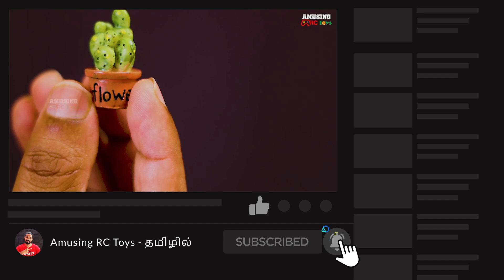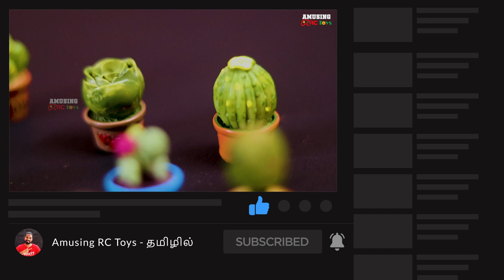Cute Miniature Plants, Telephone, Iron, Stereo, Sewing Machine, Flower, Trees!!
Miniature Fan, Telephone, Iron, Stereo, Sewing Machine, Flower, Trees, Plants | Amusing RC Toys!

Great as kids toy for the doll house, for model making and architectural projects, Artificial Miniature Plants Garden Decor for school projects, craft projects, use of hobbyists and other DIY projects. delightful world of your own with our fantastic range of miniatures